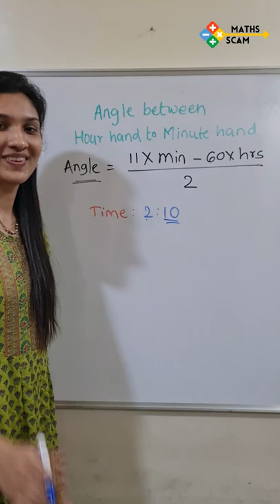Angle between Hour Hand to Minute Hand